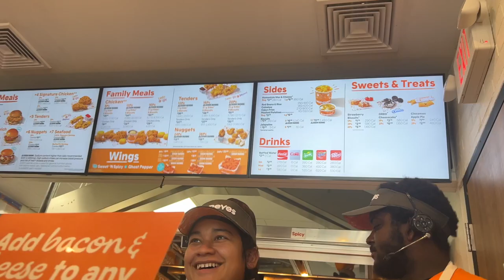65-Year-Old Man Achieves His American Dream | Vlog Part 2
After 35 long years Don Eusebio achieves the American dream AMERICAN CITIZENSHIP
-PART 2 THE CEREMONY AND THE WALK THROUGH PHILADELPHIA